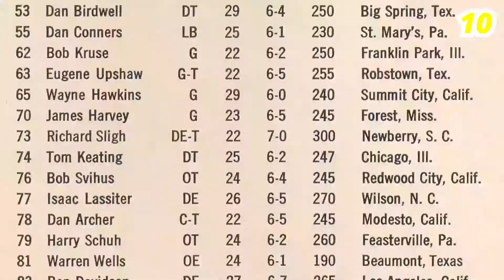Top 10 Tallest Players In NFL History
Join us in today’s video as we show you the top 10 tallest players in NFL history. Having a good strength in the NFL isn't the only asset needed in the game. In fact, height also matters especially for linebackers and linemen. It isn't unusual for tall athletes to get involved in football at an early age. Many players also end up in other sports like basketball and volleyball, which mostly requires a lot of jumping. But surprisingly, height also matters in the game of football.

In the history of the NFL, the league has had tall and large players throughout the years and the internet gets loaded with questions of the tallest person in the NFL. Make sure to watch the whole video and see how tall the players are on our list. You'll literally look up to them!